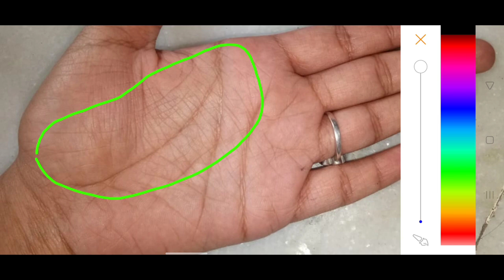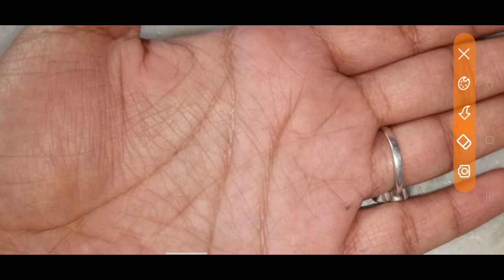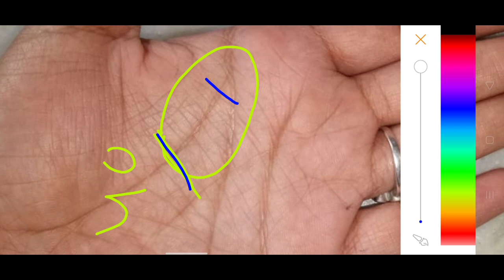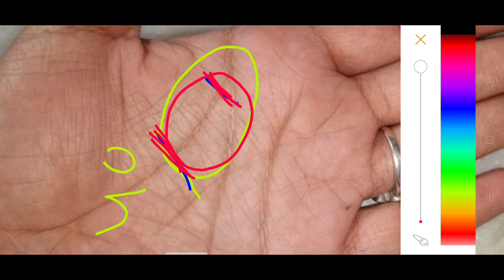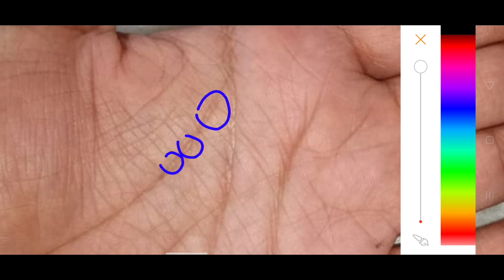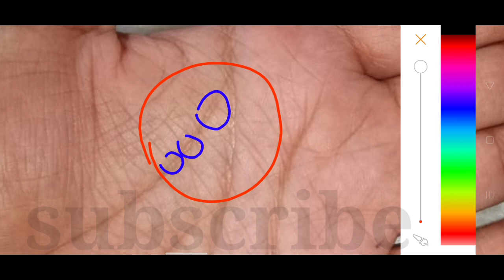Jeevan rekha || life line